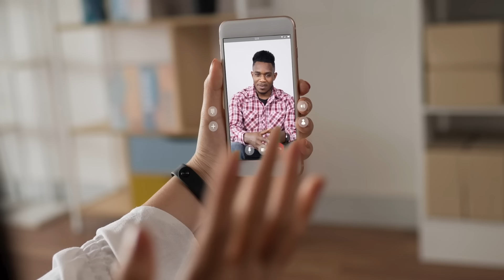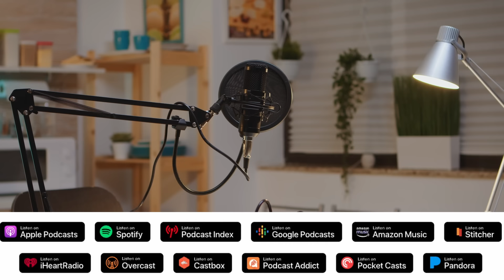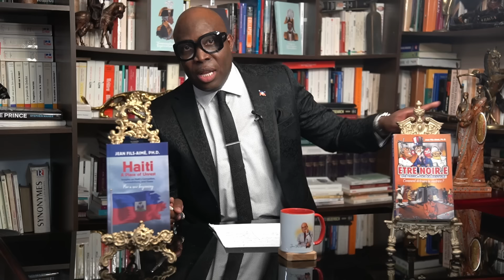L’élection de Trump mauvaise pour les Haytiens, mais opportunité pour Hayti ?